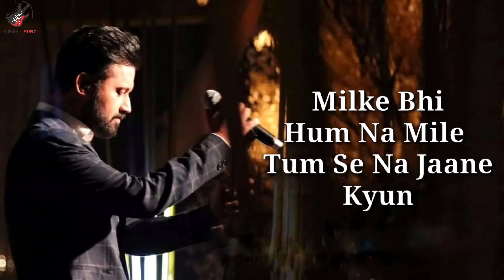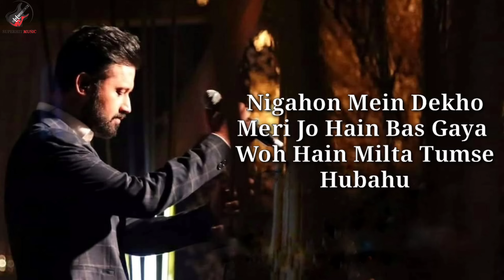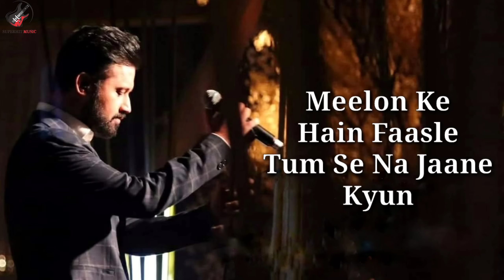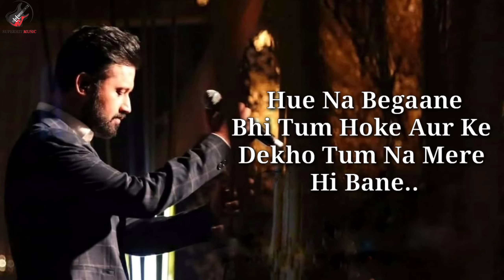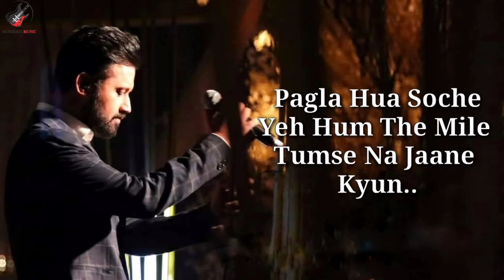Tu Jaane Na Lyrics - Atif Aslam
Tu Jaane Na song is sung by Atif Aslam and composed by Pritam Chakraborty. Tu Jaane Na lyrics is written by Irshad Kamil.

TU JAANE NA LYRICS

Kaise Bataaye Kyun Tujhko Chaahe
Yaara Bata Na Paaye
Baatein Dilon Ki Dekho Jo Baaki
Aankhein Tujhe Samjhaaye
Tu Jaane Na Aaa
Tu Jaane Na

Milake Bhi Hum Na Mile
Tumse Na Jaane Kyun
Milon Ke Hai Faasle

Nigaahon Mein Dekho Meri
Jo Hai Bas Gaya
Woh Hai Milata Tumse Hubahu
O O O Jaane Teri Aankhein Thi Ya
Baatein Thi Wajah
Huye Tum Jo Dil Ki Aarzoo
Tum Paas Hoke Bhi
Tum Aas Hoke Bhi
Ehsaas Hoke Bhi
Apne Nahi Aise Hai
Humko Gile Tumse Na Jaane Kyun

Ooo Jaane Na Jaane Na Jaane Na... aaaaaaaaa aaa

Khayalon Mein Lakhon Baatein Yun Toh Keh Gayaaaa
Bola Kuch Na Tere Samne
Oooo Hue Na Begaane Bhi Tum Hoke Aur Ke
Dekho Tum Na Mere Hi Bane
Afsos Hota Hai Dil Bhi Yeh Rota Hai
Sapne Sanjota Hai Pagla Hua Soche Yeh
Hum The Mile Tumse Na Jaane Kyun

Meelon Ke Hai Faasle Tumse Na Jaane Kyun
Anjaane Hai Silsale Tumse Na Jaane Kyun
Sapne Hai Palko Tale Tumse Na Jaane Kyun

Hooooooohh

Aankhein Tujhe Samjhaaye
Tu Jaane Na, Tu Jaane Na